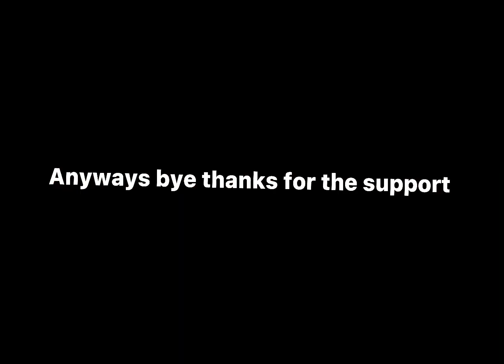Accelerator…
Welcome to my YouTube channel I play games and soon will do… something I can’t leak yet but you could recommend games to me and get a shout out if I found it interesting and good to play but anyways

I will add you also to the description too if you recommend me a cool game too anyways

Have a nice day/night love y’all